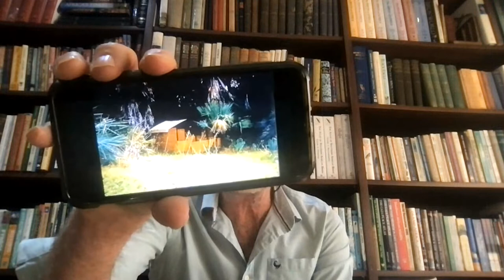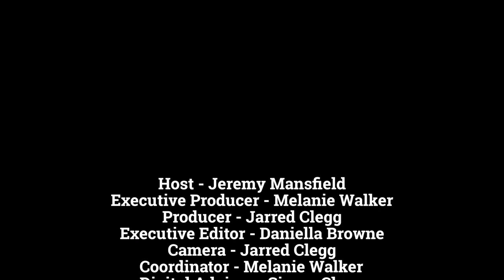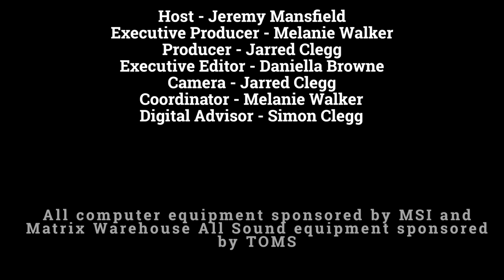What it means to run a business in the African tourism industry